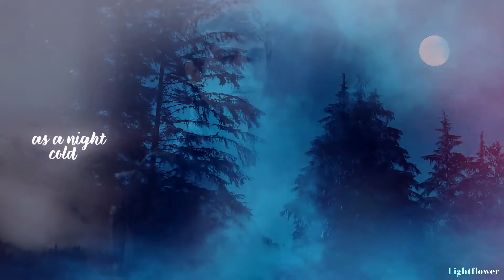Maggie + Parker - six feet under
Show : Charmed
Couple : Maggie & Parker
Song : Six feet under
Colering : Fine line by Laurenmichelle